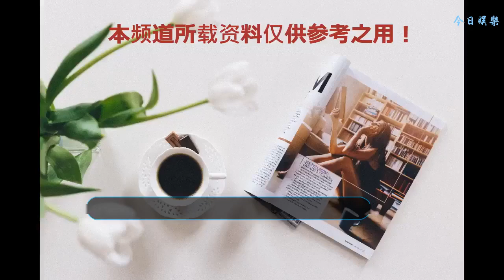《我的英雄學院》劇場版超燃預告公開：歐爾麥特和綠谷聯手迎敵！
由堀越耕平擔任總監修的《我的英雄學院》劇場版動畫《我的英雄學院 ~2人的英雄~》將于8月3日上映，近日官方公開了最新的“戰斗篇”預告和菅田將暉演唱的主題曲《Long Hope Philia》版的長PV。這兩部預告的內容都非常帶感，歐爾麥特和綠谷聯手戰斗的畫面，搭配上動感十足的主題歌曲真是燃到爆！
    《我的英雄學院》劇場版“戰斗篇”預告：
    《我的英雄學院》劇場版主題曲預告：
    視頻加載中...
    《我的英雄學院》劇場版的故事發生在期末考試和林間合宿的事件后，綠谷出久和A班的同學們到訪了巨大人口移動都市“I島（I·ISLAND）”，在那里歐爾麥特和小英雄們將迎來新的強敵，歐爾麥特年輕時的模樣也將伴隨回憶展現在大家面前。
    這次的劇場版將由作者堀越耕平擔任總監修，并負責角色原案和故事編劇。BONES公司負責動畫制作，長崎健司擔任導演，黑田洋介負責劇本，馬越嘉彥擔任角色設計，林友樹負責音樂，主題曲《Long Hope Philia》由知名演員菅田將暉演唱。主要聲優陣容為綠谷出久CV：山下大輝、歐爾麥特CV：三宅健太、爆豪勝己CV：岡本信彥、麗日御茶子CV：佐倉綾音、飯田天哉CV：石川界人、轟焦凍CV：梶裕貴。喜歡小英雄的各位一定要關注這部劇場版。